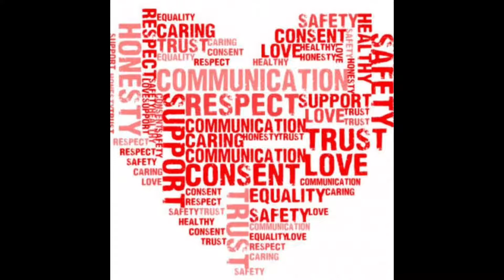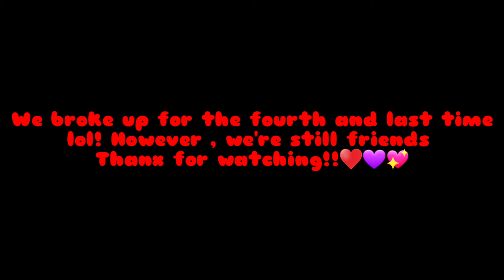Storytime: First relationship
Details about my first relationship and what I learned